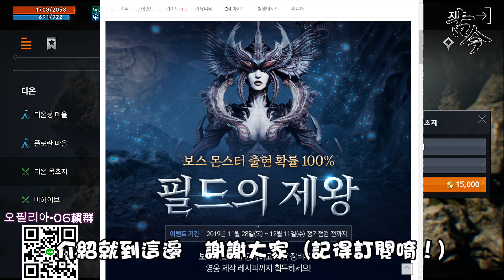《天堂2M》獵殺野王活動 - BOSS情報大公開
古今小教室的天堂M平台：
帳號：@tkz7344k